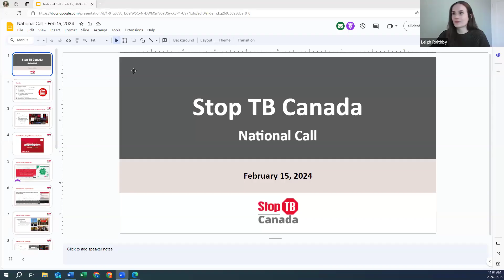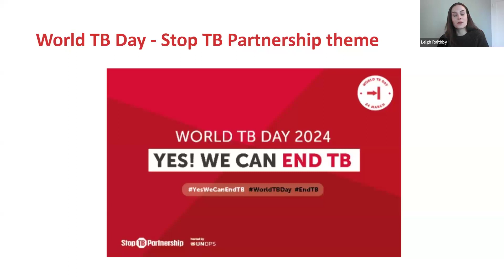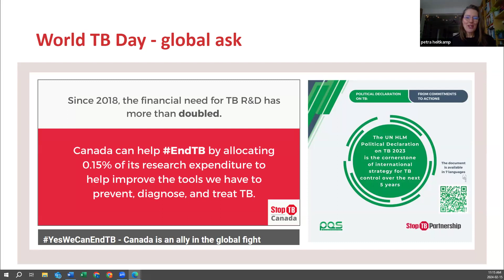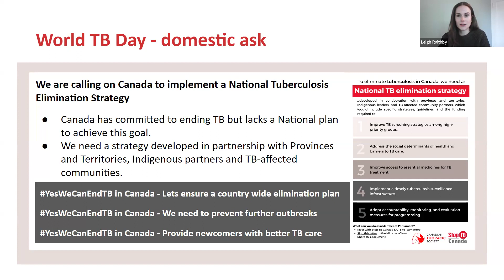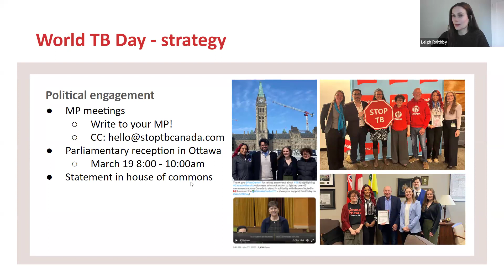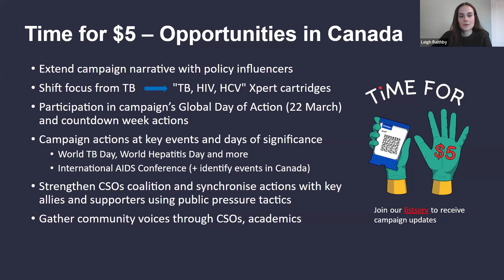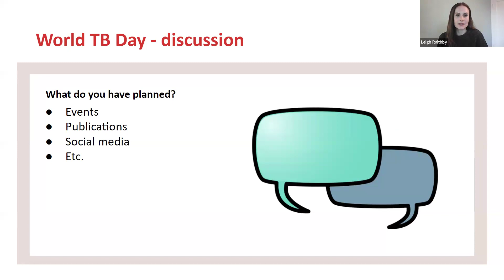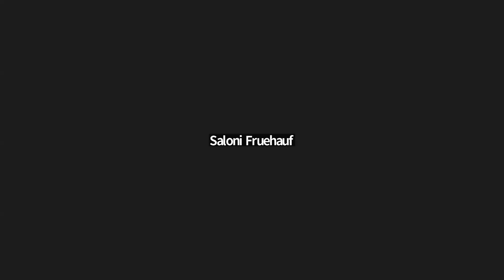Stop TB Canada National Call - February 2024